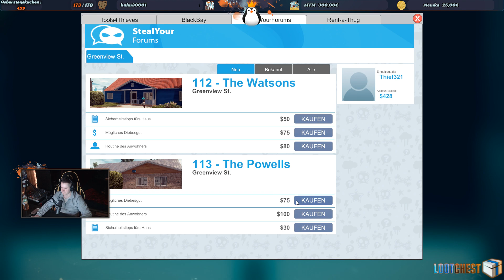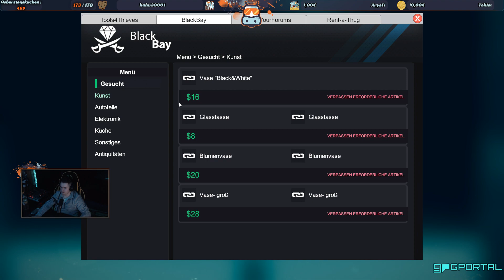THIEF SIMULATOR 💰 Folge 3 - Weitere Aufträge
Wir stehen mal auf der anderen Seite des Gesetzes und versuchen Knete mit illegalen Geschäften zu machen. Werden wir ein Meisterdieb?

Server: KW5Life Klaerwerk  forum.klaerwerk-community.de